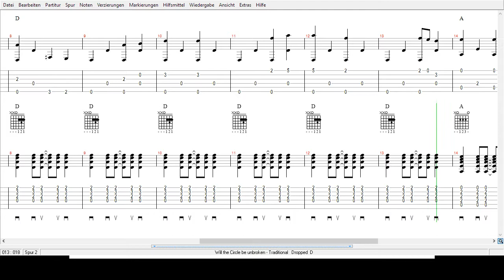Traditional - Will the Circle unbroken - Tabs